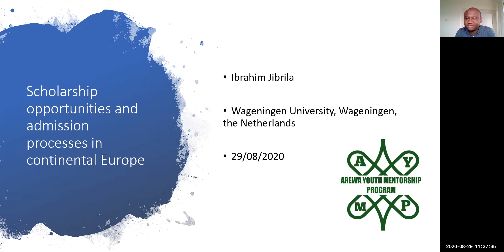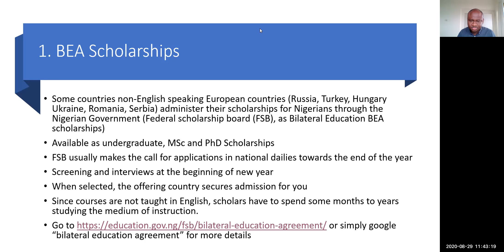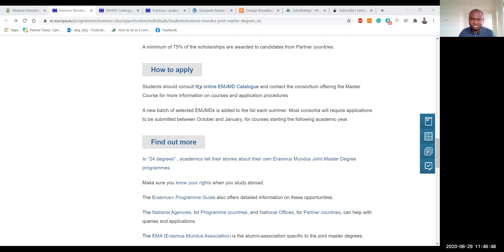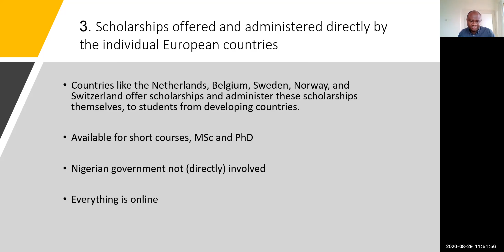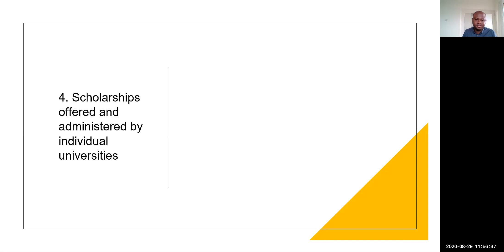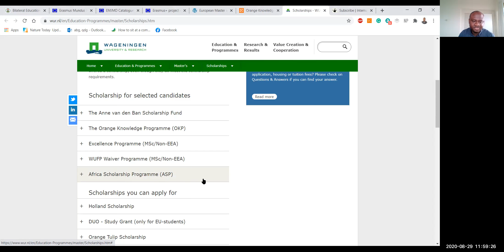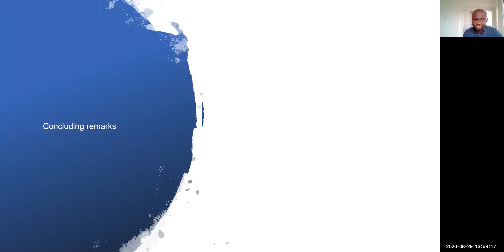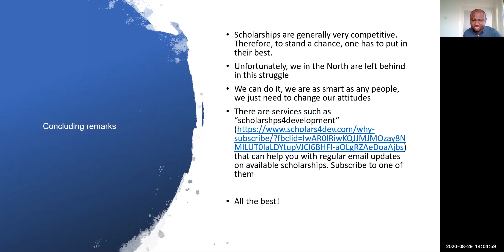Arewa Mentorship: Scholarship opportunities and admission processes in the continental Europe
This is the 6th episode of the Arewa Youth Mentorship Program by Ibrahim Jibrila, Wageningen University, the Netherlands.